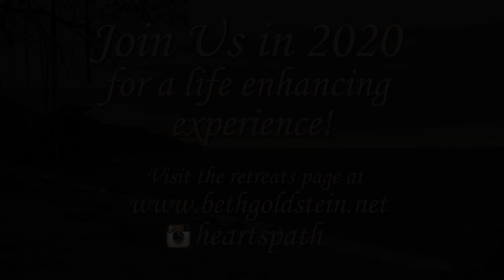Xinalani Retreat Testimonials 2019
Testimonials from Beth Goldstein's  2019 Heart's Path Healing Retreat.